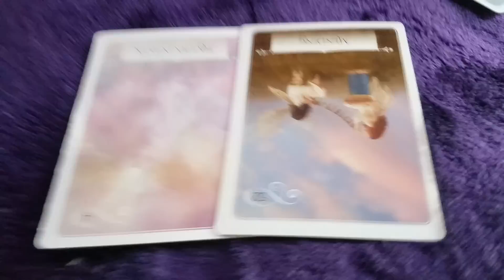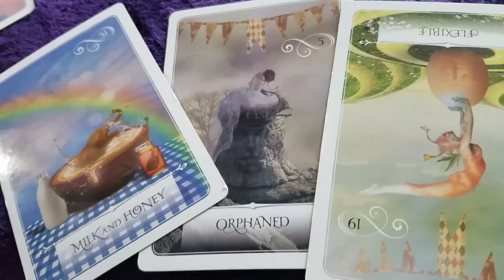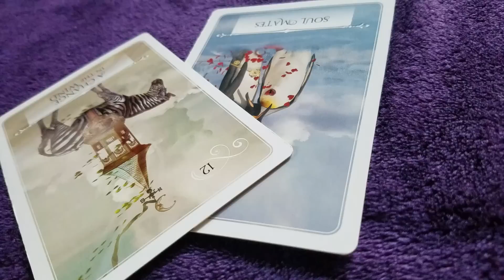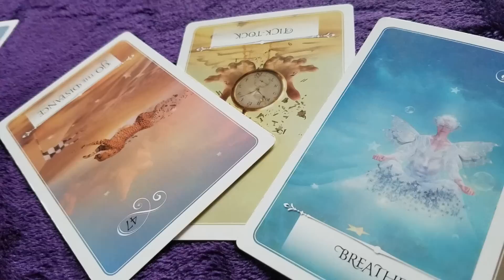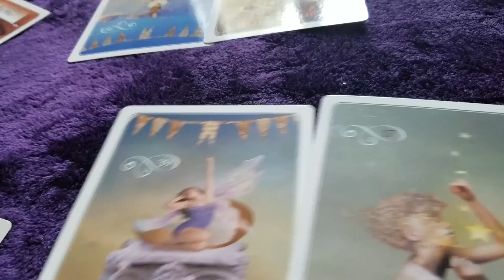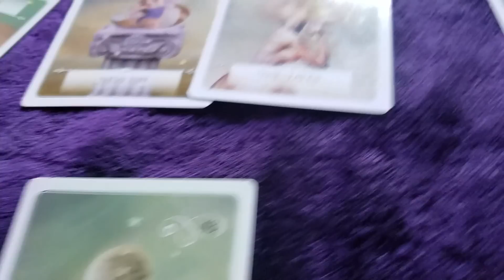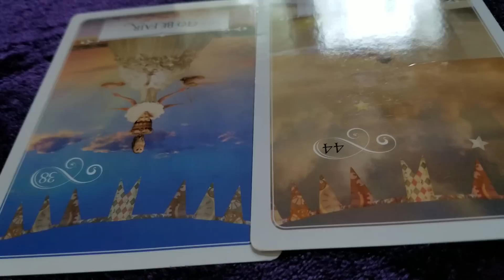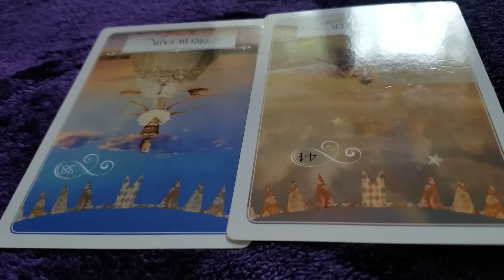PISCES LOVE READING AUGUST 15 TO 31 2017!!! YOU ARE NOT ALONE!!